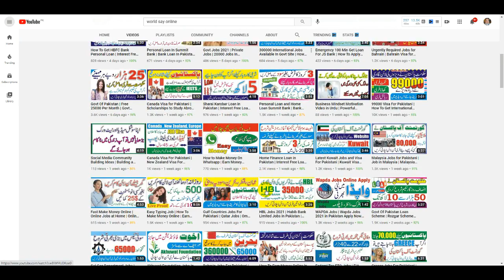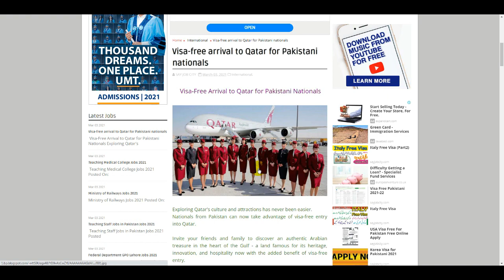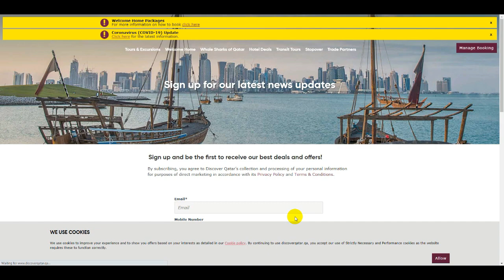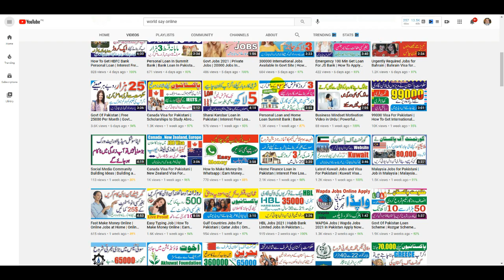Visa Free Arrival to Qatar for Pakistani Nationals | Qatar Immigration | Qatar Visa For Pakistan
Qatar Jobs 2021 For Pakistani | Qatar Jobs Visa | Qatar Work Visa | How to Get a Jobs | Qatar Visa

Malta Jobs for Pakistani | Europe Work Permit and Jobs | Get Jobs In Malta Without Agent For Free

Free Work Permit | Work Permit Malta Apply | Malta Free Work Permit | Free Work Visa Malta | Visas

Japan Visa For Pakistani | Japan Free Visa for Pakistan | How To Get Japan  Work Visa Permit | Visa

New Zealand Visa For Pakistani | New Zealand Immigration | How To Get New Zealand Work Permit Visa

Bahrain Jobs For Pakistani | Bahrain Work Visa 2021 | How to Get Bahrain Work Visa | Bahrain OEC Job

Canada Visa For Pakistani | New Zealand Visa For Pakistani | How To Get Europe Visa For Pakistani

Malaysia Jobs for Pakistani | Job in Malaysia | Malaysia Work Permit Visa | How To Get Malaysia Visa

Gulf Countries Jobs For Pakistani | Qatar Jobs | Oman Jobs | Kuwait Jobs | Go Find a Job in UAE

Greece Jobs For Pakistani | How To Get Work in Europe | Greece Immigration | Greece Work Permit | OEC